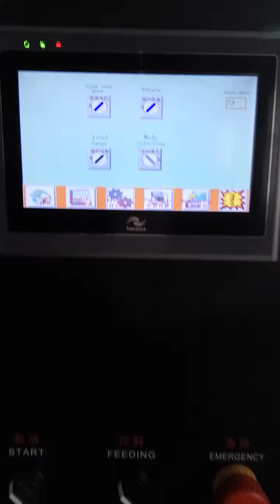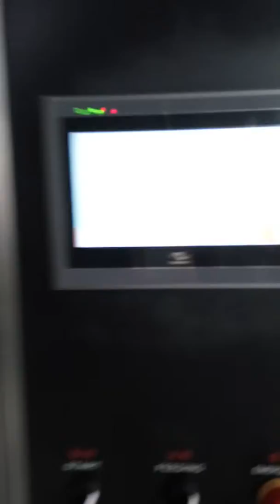baby feed cap spout pouch filling machine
Tianjin flychangbo machinery Co.,ltd